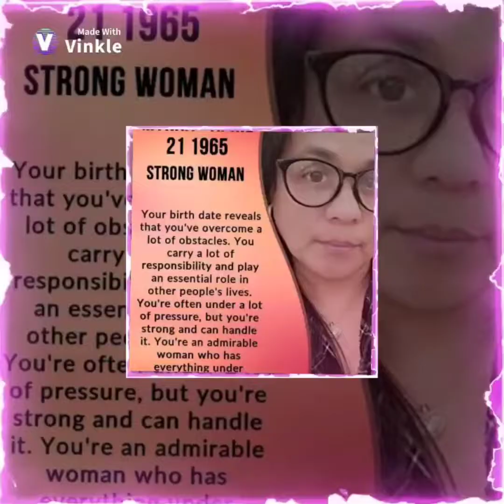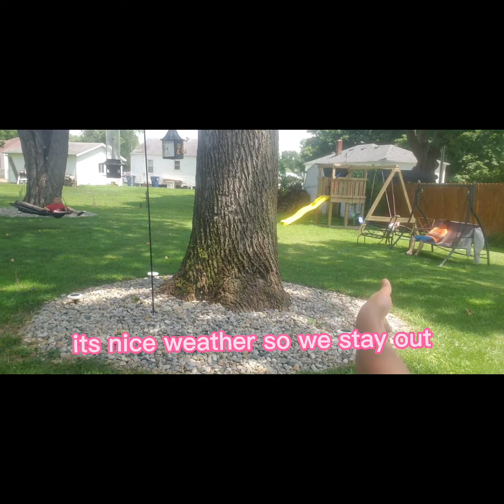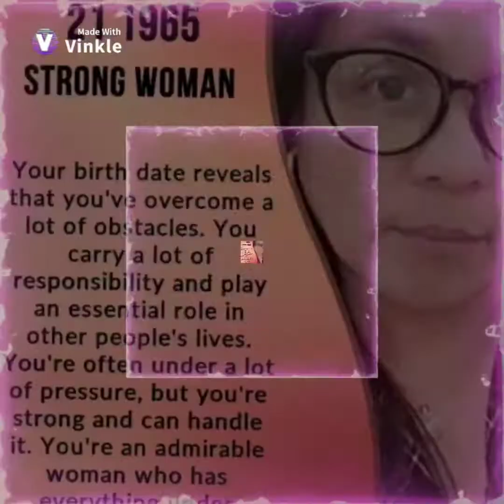grandmalifeamerica HOMEepisode7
please do wach my journey of being grandma in america
its about family bonding
homecooking
travel vlog with my grandkids and my son and dauther inlaw